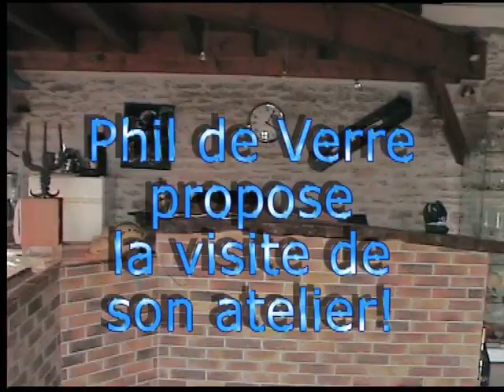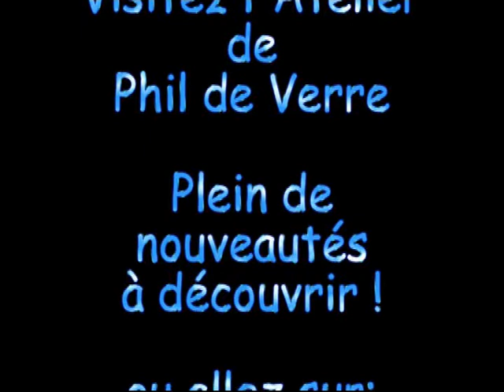Phil de Verre: visite de son Atelier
Phil de Verre: visite de son Atelier souflage de verre au chalumeau